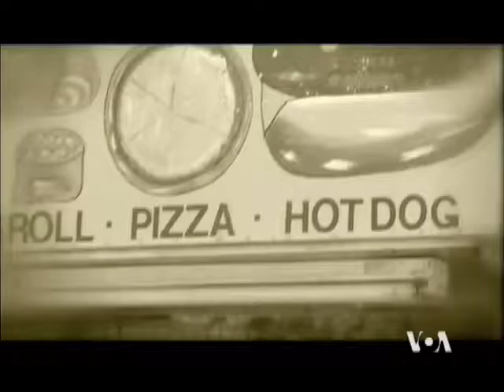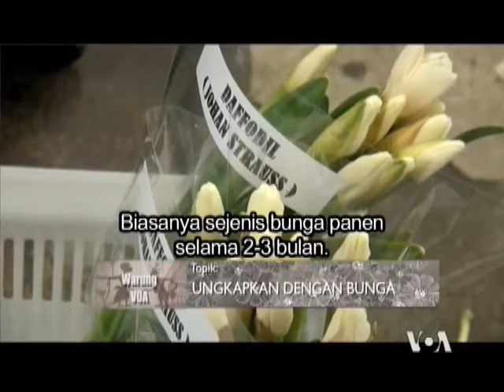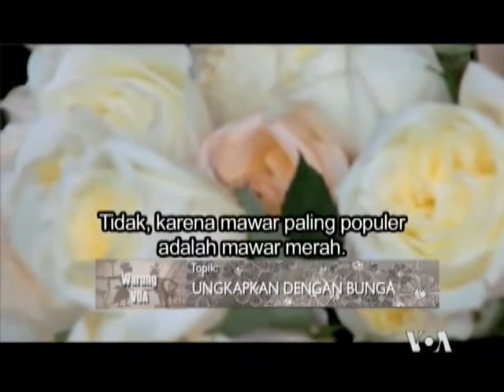Ungkapkan dengan Bunga (Hari Kasih Sayang) 2 - Warung VOA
Masih dari toko grosir bunga Potomac Floral di Silver Spring, Maryland, kali ini Cak Supri dan Ning Nadia mengajak pemirsa untuk berbincang-bincang dengan Jeff King, Humas toko bunga ini tentang industri bunga dan perayaan Hari Kasih Sayang.